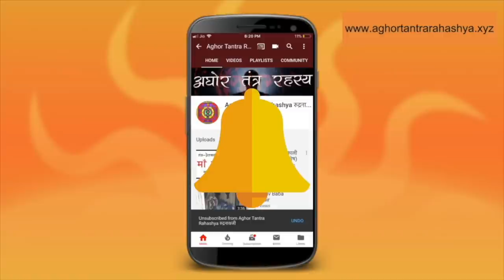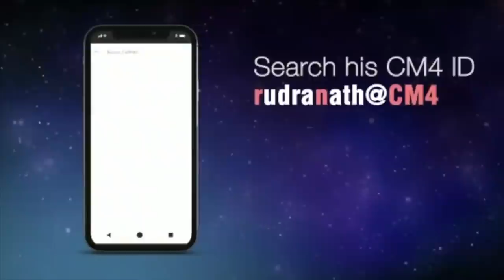मैंने देखा, जब चुड़ैल पड़ी थी अघोरीयों पे भारी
चुड़ैल मुझे पहले दंत कथाओं का पात्र लगती थी। ये तब समाप्त हुआ जब मैंने इस शक्ति को प्रत्यक्ष देखा।
Alakh Aadesh!